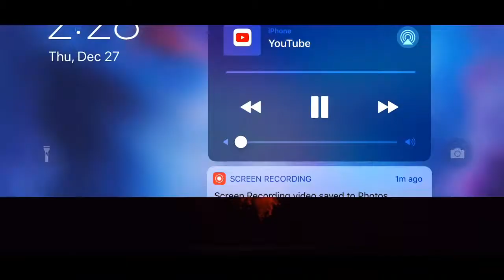Firefly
Firefly: Made in GarageBand thought it sounded cool so I uploaded it.